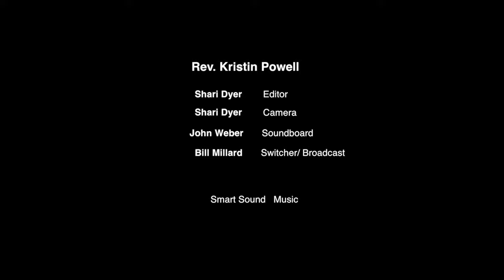June 16, 2019 - Holders of Sacred Space